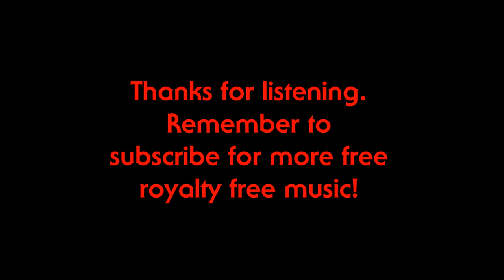Royalty Free Dark Ambient Horror Music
➤ All these royalty free tracks are 100% royalty free to use other than stated on my channel. You can use them in your documentaries, films, games and YouTube Channel.

➤ All I ask is that you give me credit if used in any of your projects with a link in your description to my channel and email me to see your work.

➤ I also do custom tracks too, so if you want a track that is personalized to your required taste or would like to support me to give out more royalty free content

All the donations will be used to get better equipment to give out better content would be truly appreciated!